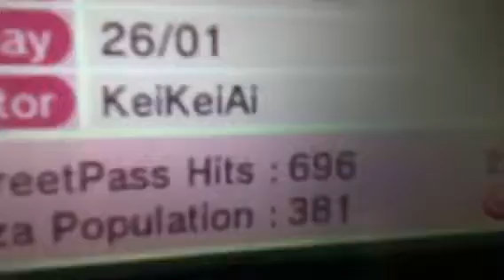StreetPass Mii Plaza: StreetPass Hits! (EPISODE TWO) 04/09/2014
Sorry I forgot to say the second episode of StreetPass Hits in the beginning!